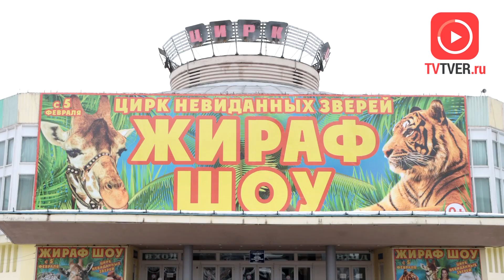Жираф Багир очаровал тверскую публику и приглашает на заключительные представления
Осталось всего два уикенда показа представлений «Жираф-шоу» в Тверском цирке.